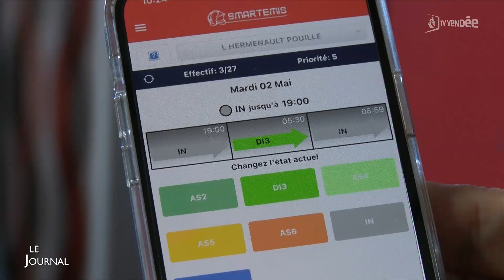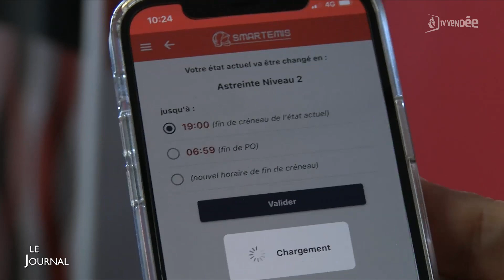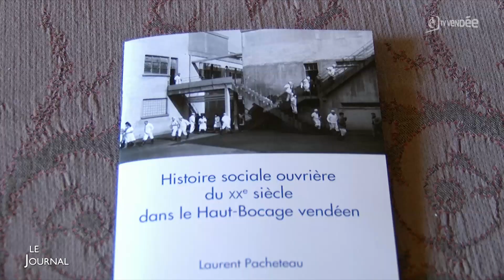Edition du 03 mai 2023 - 18h00